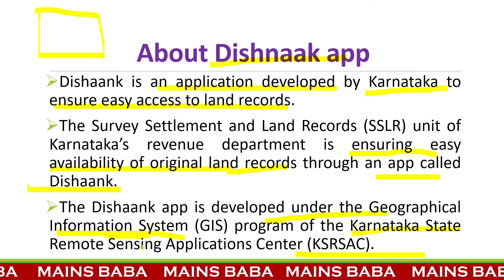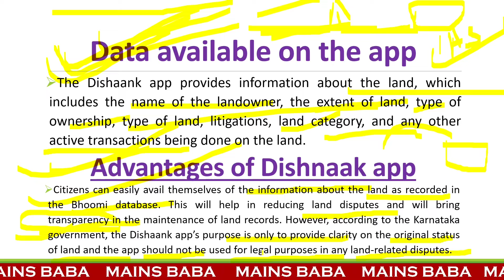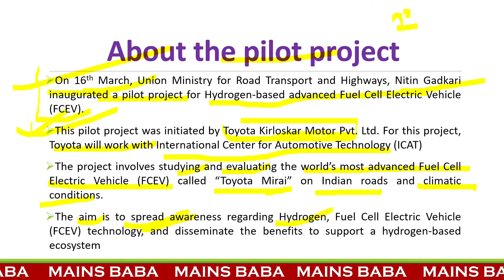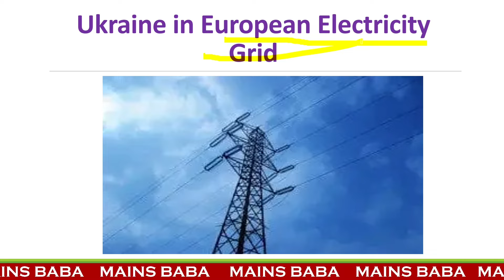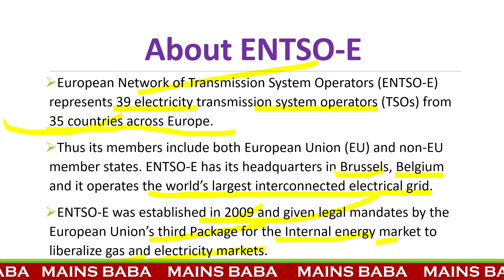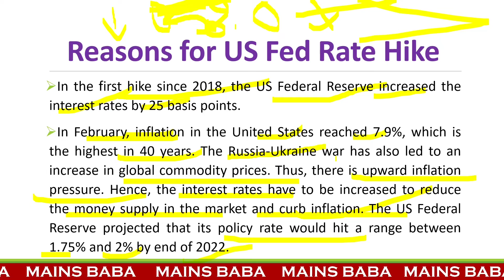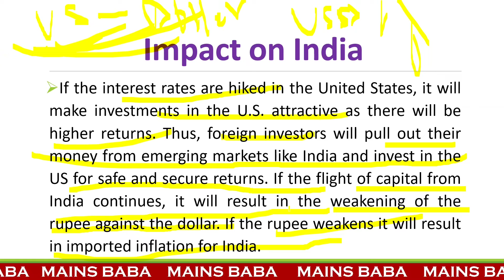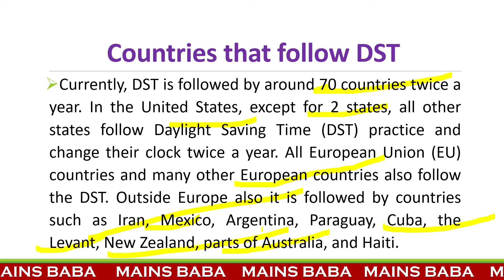MEGA CURRENT AFFAIRS CLASS | 18 MAR 2022 | Prelims | UPSC 2022 | MAINS BABA | HARSH KUMAR ❤️🤗